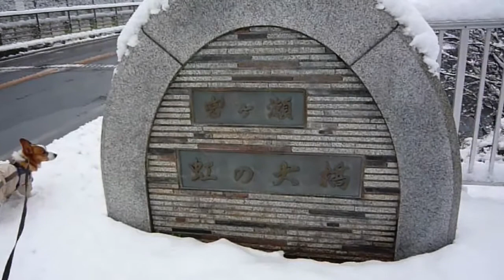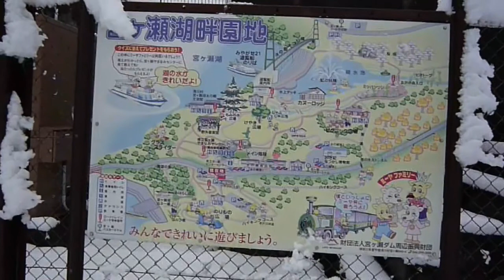(HD) Goro@Welsh corgi 20090304 Snow [Part 1]